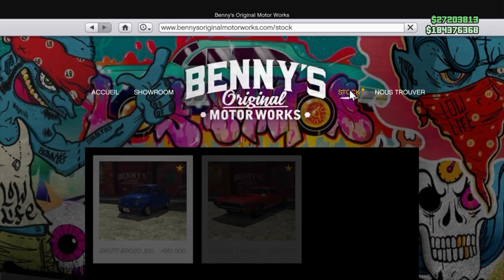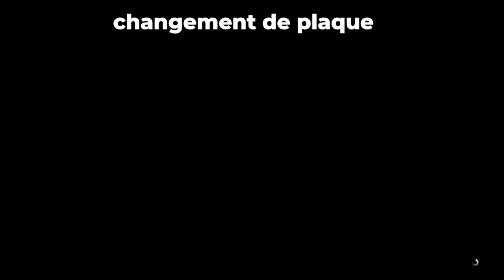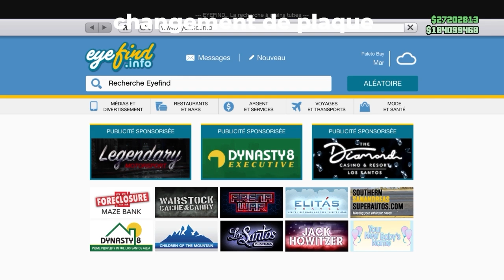NEW SOLO // LE PLUS GROS GLITCH D ARGENT DE GTA 5 online 1.62 GLITCH DE DUPLICATION SOLO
KITRICH A VOTRE SERVICE

NEW VIDEO DE DUPLICATION SOLO EN PLAQUES PROPRES
LE MEILLEUR GLITCH D ARGENT SOLO DU MOMENT DANS GTA 5 ONLINE
COMMENT DEVENIR RICHE DANS GTA 5

TENUE DE PLONGER BUG

tenue MODDER gta 5 online.tenue coddage gta 5 . avoir tous les JOGGERS de couleur .jogger blanc .joggers bleu .jogger rose. jogger vert. joggers violet .jogger orange. god mod gta 5 . vehicule en GOD mod . dlc contrat gta 5 . dlc noel 2021 .car MEET gta 5 . gagner un compte lobby gta 5 . compte FULL dmo . don de VEHICULES entre amis . avoir tous les VEHICULES GRATUIT dans gta 5 . duplication SOLO gta 5 . argent massif.  comment avoir FULL argent dans gta 5